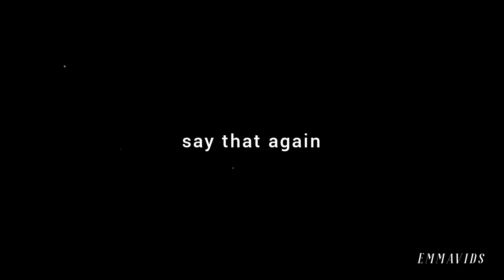multifemale | little girl gone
so freaking proud of how this edit came out! i've spent the last week making this video, and i'm glad that the rest of the world can see this too :)

Fandoms: subtitles
Program: inshot pro